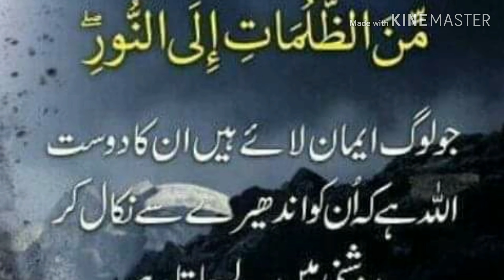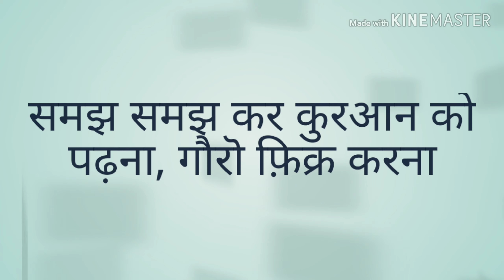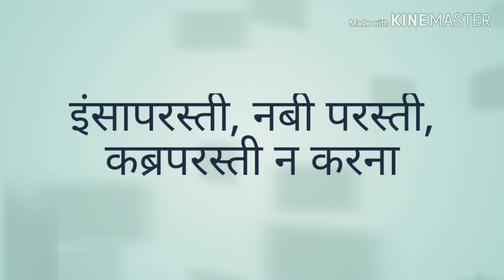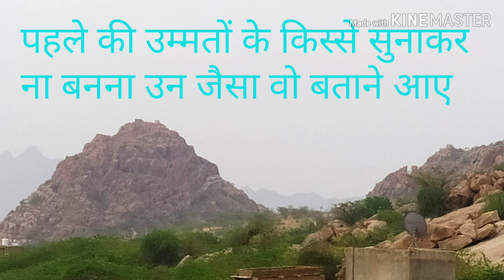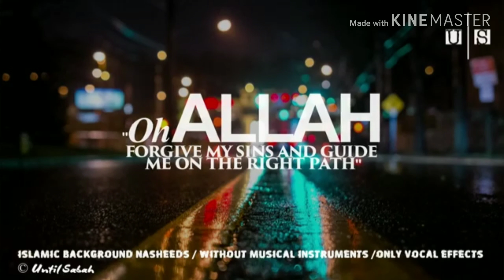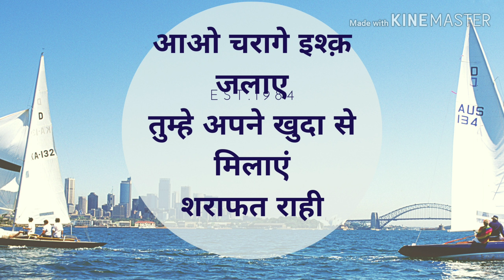इन अंधेरों को छोड़कर तुम.....रब्बीउल अव्वल पर खास पेशकश - क़ुरआन के पारों में....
रब्बीउल अव्वल पर खास पेशकश -
क़ुरआन के पारों में.